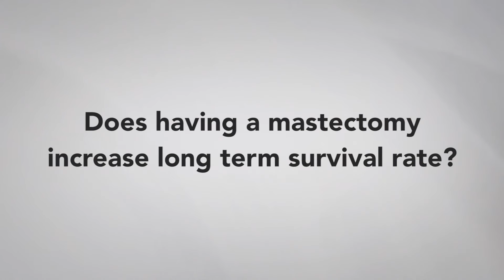Does Having a Mastectomy Increase Long Term Survival Rate?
Dr. Michele Carpenter shares if a mastectomy can increase long term survival.